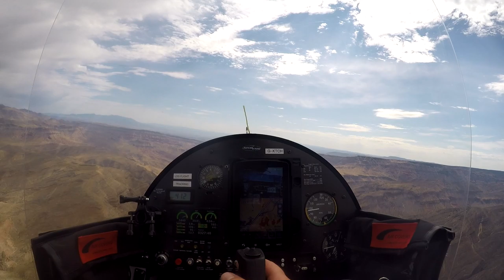Flying with the famous... Flying Cowboys!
Hey guys, flying from Vegas to Salt Lake City, then onto Preston Idaho. Had an escort out of Salt Lake with the Flying Cowboys!

Link to buy eBook